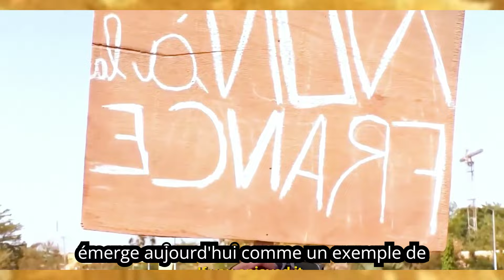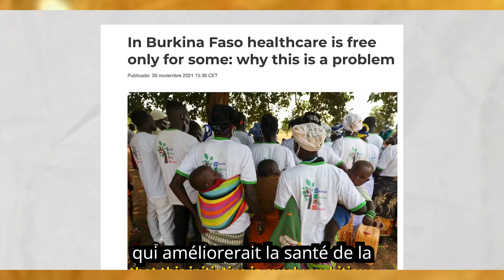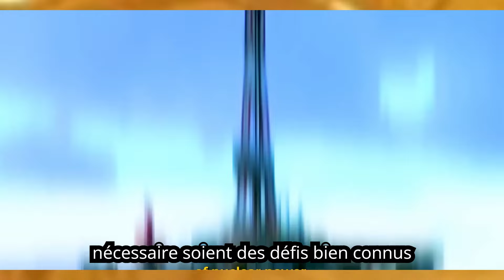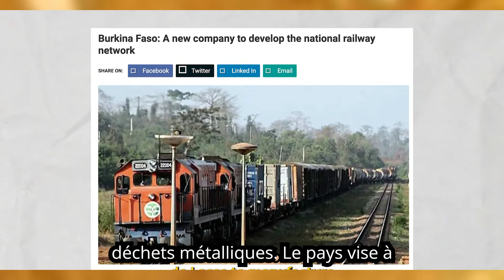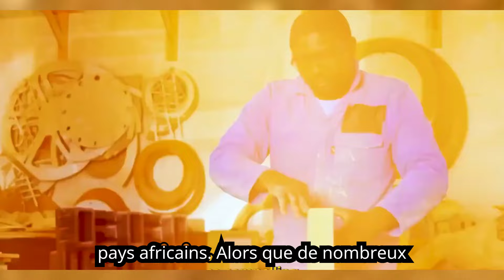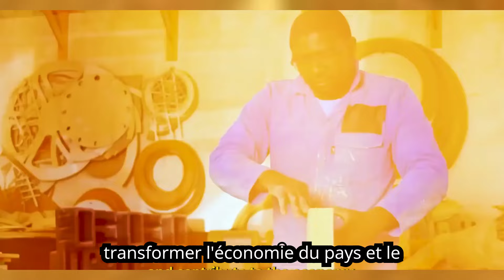🚨 Urgent : L'accès aux soins hospitaliers sera gratuit au🇧🇫 à partir de...🏥💉 C'est Ibrahim Traoré...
Découvrez comment le Burkina Faso, un pays souvent sous-estimé en Afrique de l'Ouest, est en train de transformer son avenir sous la présidence visionnaire d'Ibrahim Traoré. Grâce à des initiatives audacieuses comme les soins de santé gratuits, l'exploration de l'énergie nucléaire et l'investissement dans les infrastructures locales, ce pays devient un modèle de développement pour tout le continent africain. Plongez dans cette histoire fascinante de progrès, de résilience et d'autonomie, et voyez comment le Burkina Faso est en train de réécrire les règles du jeu.

Le Burkina Faso Réinvente l'Afrique : La Transformation Inattendue Sous Ibrahim Traoré !